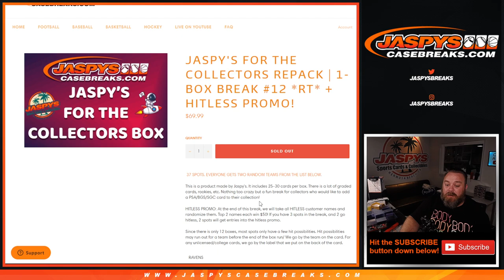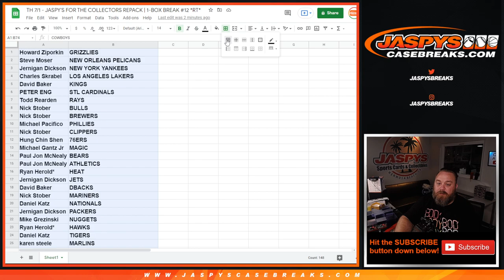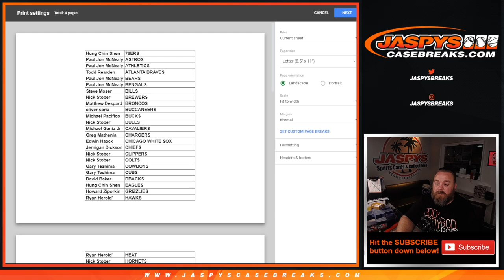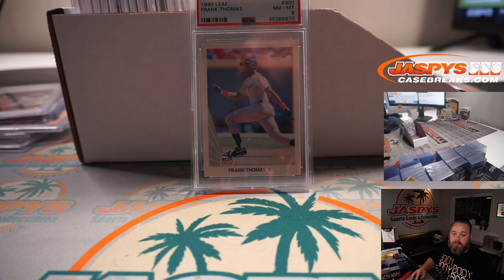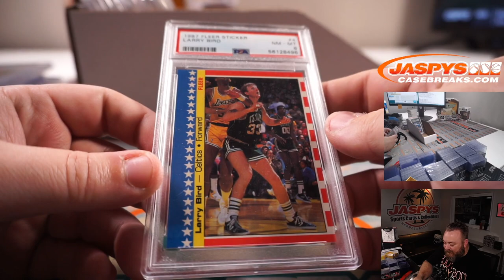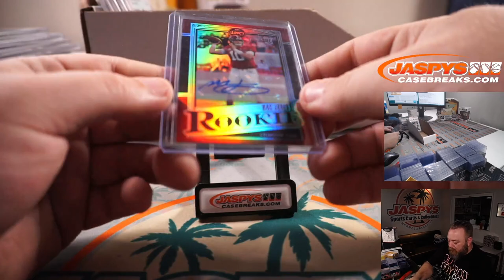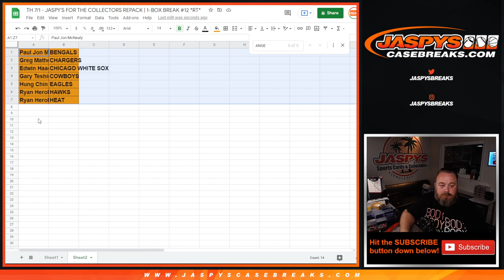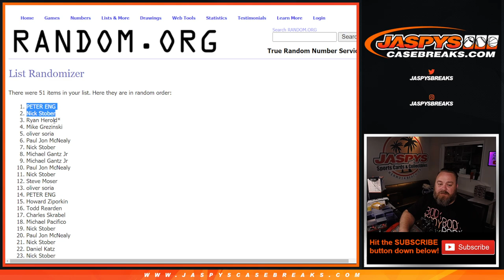TH 7/1 - JASPY'S FOR THE COLLECTORS REPACK | 1-BOX BREAK #12 *RT*